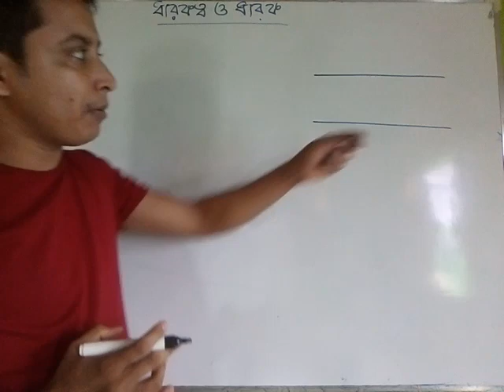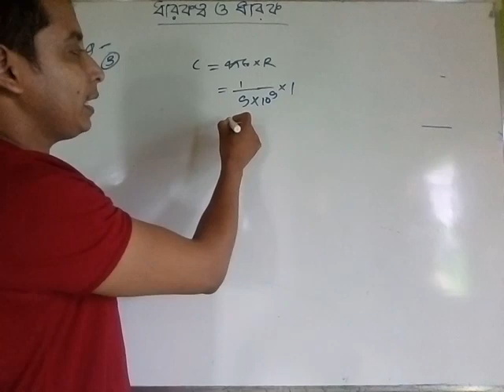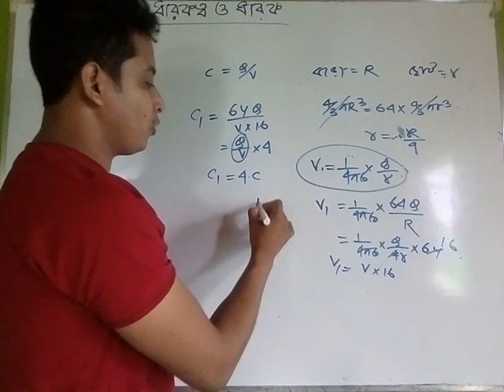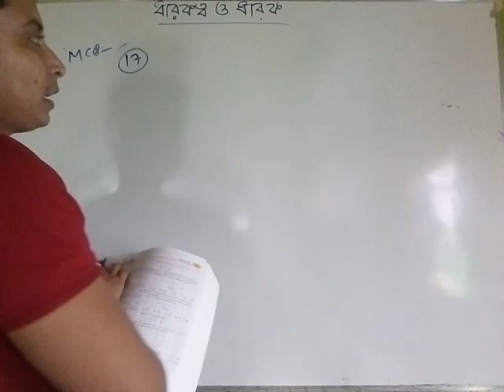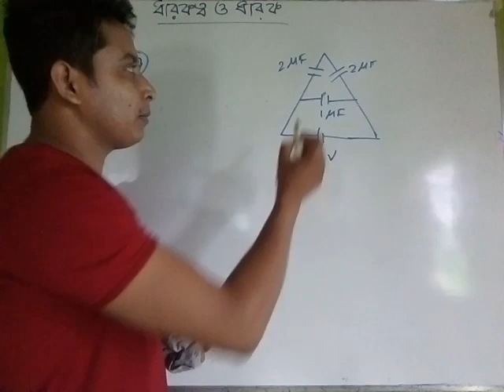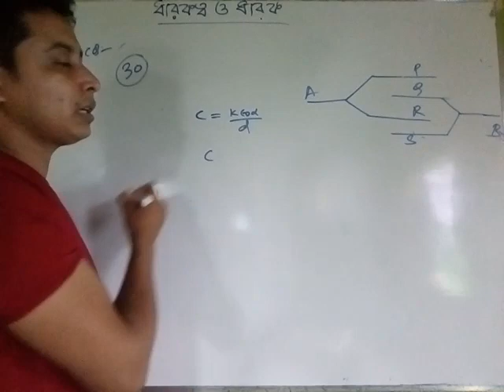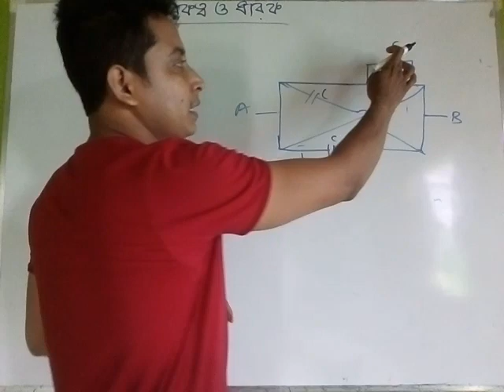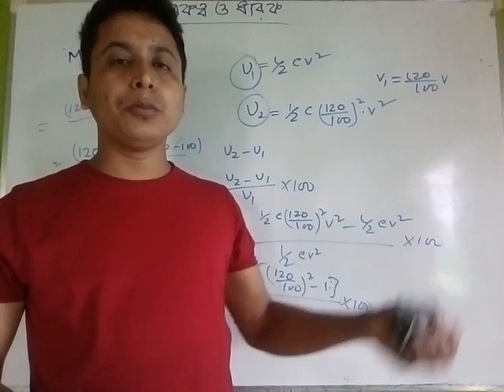Capacitance and capacitor for class 12 and NEET part - 4